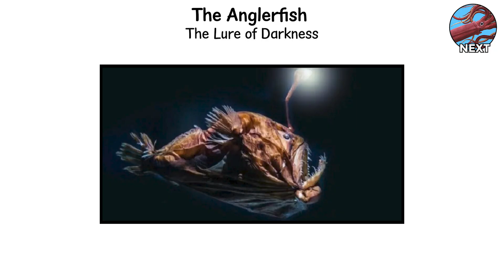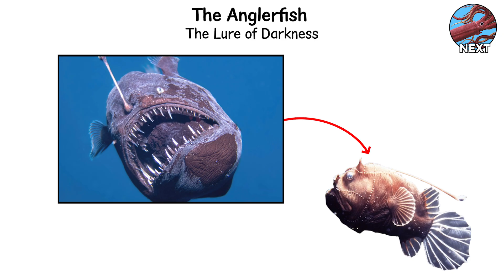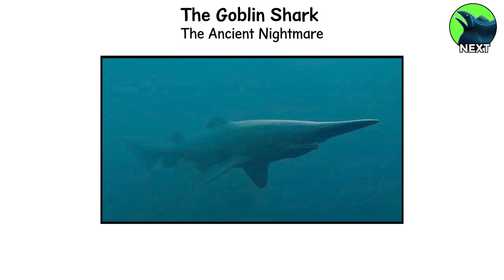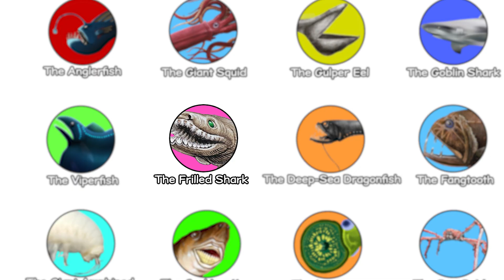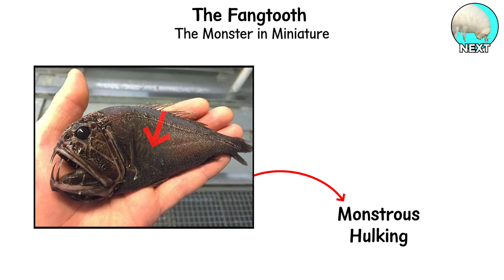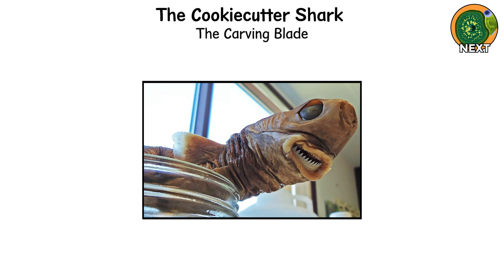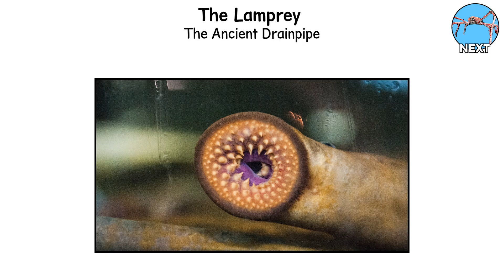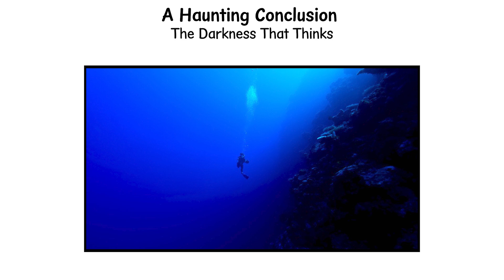Every DEEP SEA Predator Explained in 12 Minutes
Deep sea predators explained fast: anglerfish, giant squid, goblin shark, viperfish, frilled shark & more. Meet the ocean’s most terrifying hunters in 12 minutes.

From bioluminescence to jaws that “unhinge,” these deep sea creatures rule the midnight zone where light is bait and survival is war.

In this video, we break down the most iconic deep ocean predators—how they hunt, what makes them so alien, and why the abyss creates monsters that feel like mythology (until you realize they’re real). If you love ocean monsters, marine biology, and weird creatures of the deep, this is your rapid-fire guide to the ocean’s darkest food chain.

In this video, you’ll meet (and understand) the deep ocean’s most infamous predators and parasites:

- Angler fish (glowing lure ambush)
- Giant Squid (colossal deep-ocean hunter)
- Gulper Eel (jaw that swallows the impossible)
- Goblin Shark (projectile jaws + electroreception)
- Viperfish (outsized fangs, sudden strikes)
- Frilled Shark (living fossil predator)
- Deep-Sea Dragonfish (near-invisible hunter with “hidden” light)
- Fangtooth (monster teeth in a tiny body)
- Giant Amphipod (the abyss’s nightmare scavenger)
- Cookiecutter Shark (surgical bites, parasitic feeding)
- Lamprey (ancient blood-draining mouth)
- Sea Spider (silent stalker of the seafloor)

The deeper you go, the stranger it gets—because we’ve explored less of the deep ocean than you think, and many predators down there are still unseen.